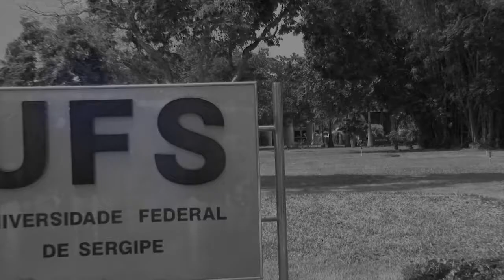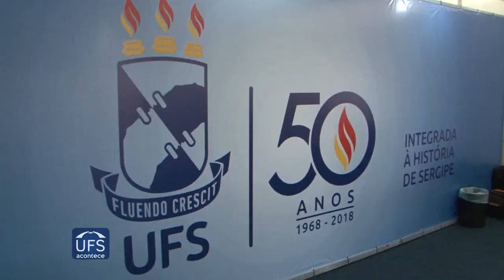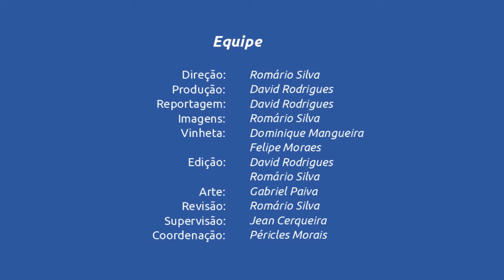UFS na 17ª Feira de Sergipe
Entre os dias 16 e 28 de janeiro o Serviço Brasileiro de Apoio às Micro e Pequenas Empresas (Sebrae) promove a 17ª Feira de Sergipe . O evento, realizado na Praça de Eventos da Orla da Atalaia, em Aracaju, conta com estande da Universidade Federal de Sergipe.

Confira como foi o evento.